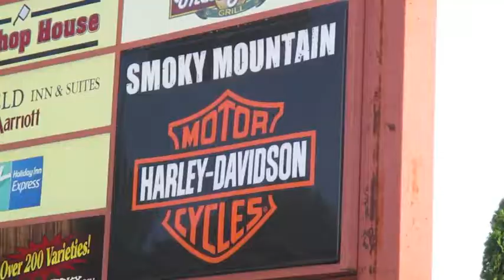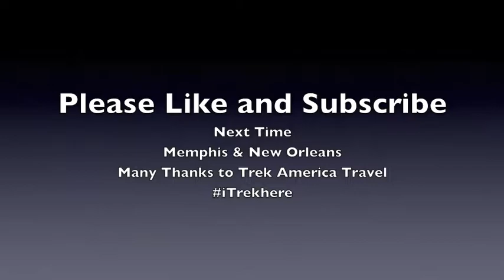Trek America - Atlantic BLT 2017 - Video 3 - Appalacian Mountains and Nashville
Sorry for the long delay in update! Was super busy over last few months and started weekly vlogs.

In this video we leave Washington to head through Virginia and Appalachian Mountains and tried Moonshine. We then headed to Nashville for Line Dancing and Country music. Comments are always welcome!

For more info into tours like this please visit Trek America

Music Credits